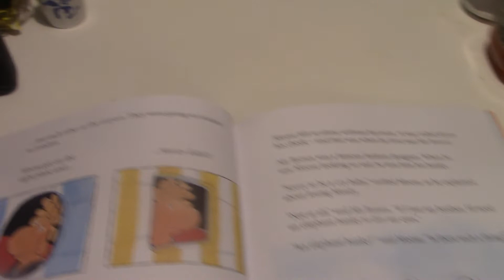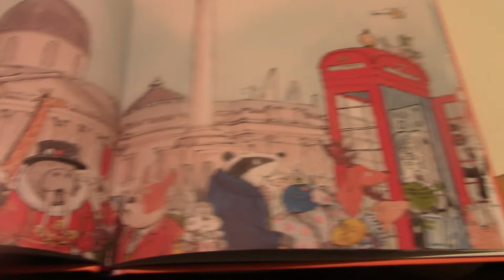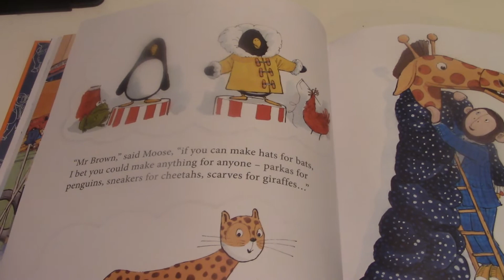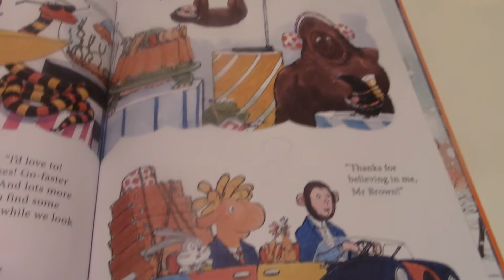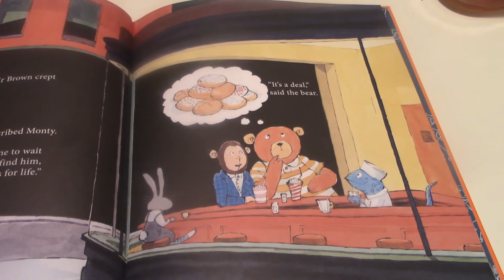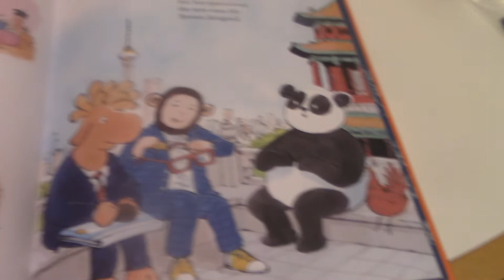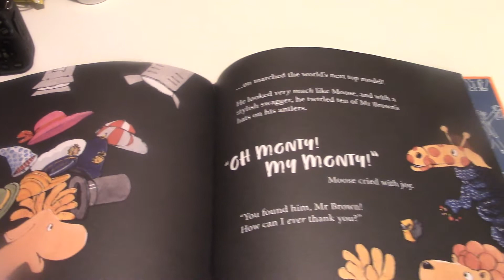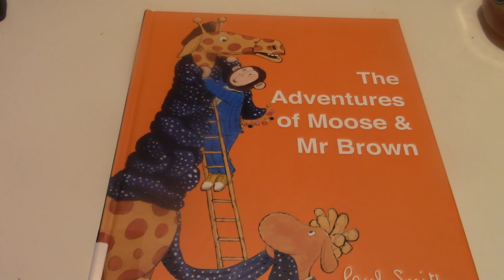The Adventures Of Moose & Mr Brown/ Read Aloud Kids Book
Book Reading

Paul Smith
Illustration By Sam Usher